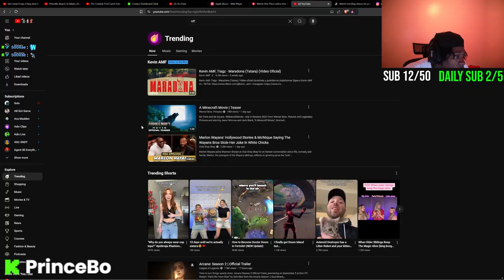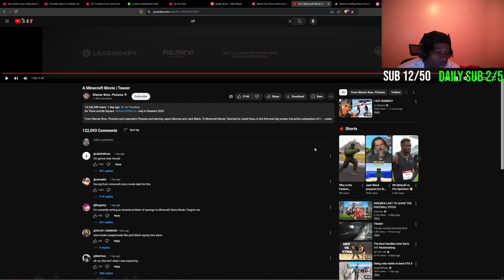Don't watch This The Minecraft Movie Trailer Is Horrible